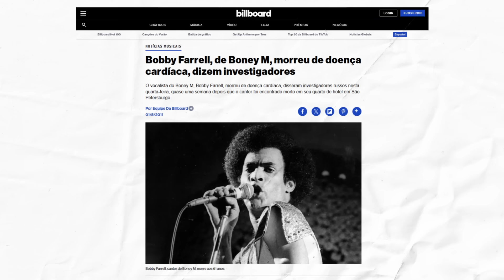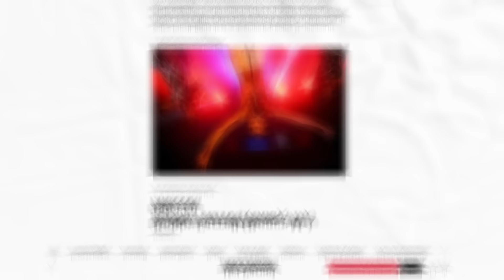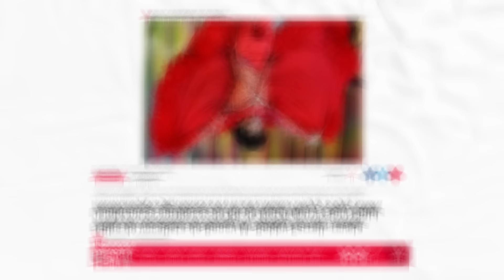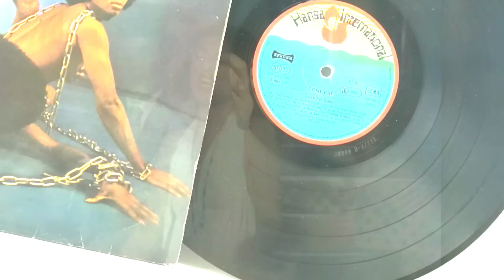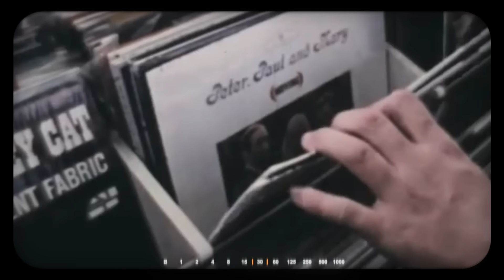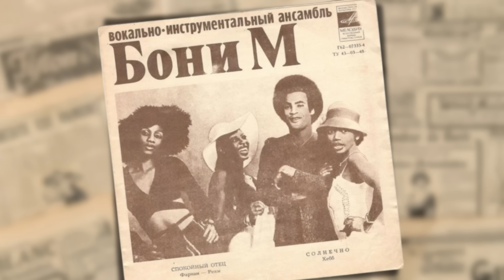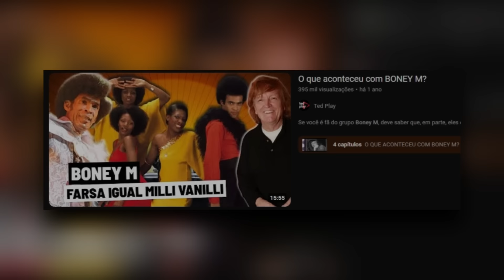Assim Foi o Triste e Solitário Fim de Bobby Farrell, Vocalista do Boney M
Em 30 de Dezembro de 2010, Bobby Farrell, o icônico vocalista do Boney M, foi encontrado sem vida em um quarto de hotel em São Petersburgo logo após um show.  Bobby era um verdadeiro showman! Suas danças contagiantes e fantasias exóticas eram uma parte essencial dos shows do Boney M, tanto quanto a própria música. Ele era a pessoa mais famosa de Aruba, uma pequena ilha que faz parte dos Países Baixos. Bobby se destacava entre as mulheres do grupo. Sua entrada em 1975 revitalizou o Boney M, que principalmente se apresentava com músicas pré-gravadas pelo cantor e compositor alemão Frank Farian.

Bobby não estava frequentemente envolvido nas gravações de estúdio do grupo. Seu forte era nas performances ao vivo, onde ele, às vezes, realmente cantava, sempre acompanhado por movimentos enérgicos, exibindo seu peitoral, calças boca-de-sino justas e um grande cabelo afro. Ele teve várias separações e reconciliações dramáticas com Frank Farian, deixando o grupo mais de uma vez após acusações de falta de confiabilidade. É verdade que sua carreira reacendeu algumas vezes nas décadas seguintes, mas ele enfrentou sérios problemas financeiros.

🔹 Capítulos do vídeo:
00:00 - INTRODUÇÃO
02:06 - O CASAMENTO GLAMUROSO E CONTURBADO DE BOBBY FARRELL
05:02 - A ORIGEM HUMILDE DE BOBBY FARRELL
07:24 - O SUCESSO DO BONEY M NO LESTE EUROPEU
10:14 -  O QUE ACONTECEU COM BOBBY APÓS O BONEY M?